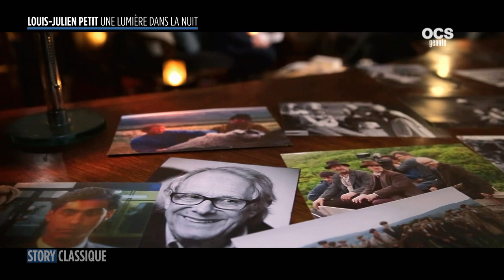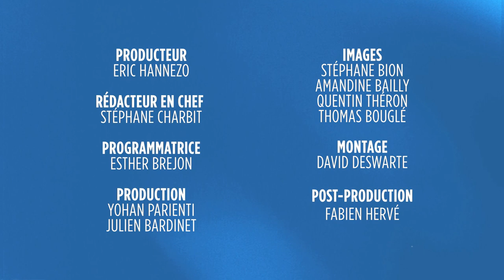Louis-Julien Petit, interview avec le réalisateur de LES INVISIBLES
Le réalisateur Louis-Julien Petit

STORY CLASSIQUE tous les vendredis soirs, sur OCS Géants.

Bien plus qu’une simple émission, STORY CLASSIQUE est la proposition d’un voyage, ou comment le cinéma classique jalonne, dialogue, nourrit l’itinéraire d’un cinéaste, d’un talent ou d’une personnalité actuelle. Se pose alors la question de ce que ces films révèlent de la personnalité de nos invités…
Chaque semaine, pendant 15 minutes, Stéphane Charbit et son invité vous convient à un dialogue personnel et gourmand autour de ce cinéma qu’on dit « classique » et qui jamais ne se démode.
Un voyage pour découvrir ou revenir sur des films, un vagabondage pour apprendre à voir ce que les autres ne voient pas.
STORY CLASSIQUE pourrait être une cinémathèque idéale et vivante qui travaille pour l’avenir. Un voyage que l’on voudrait offrir à tous, un héritage à partager.